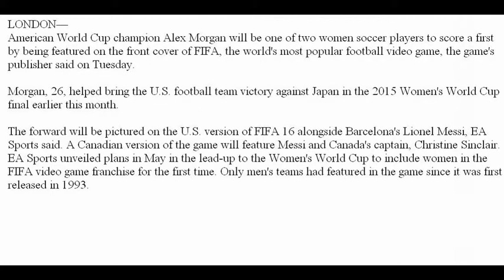Woman Football Star to Make Debut on FIFA Video Game Cover